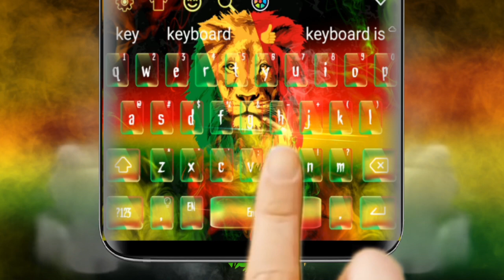Rasta Reggae Lion Keyboard